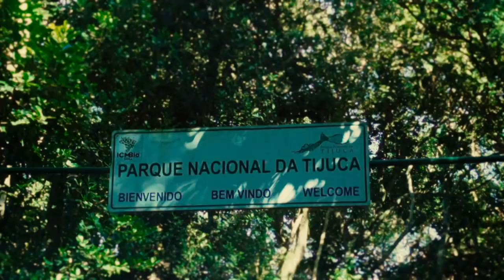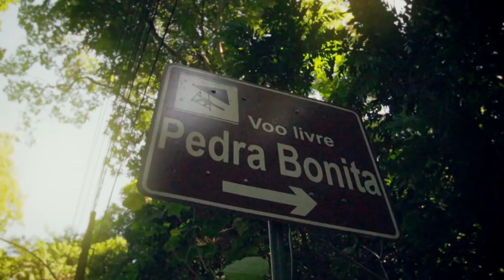NBA Guide: Rio – Sightseeing/Sports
The NBA Guide to Rio takes flight as our NBA House host, Jerome Meyinsse, tests his endurance on challenging bike climb to the Vista Chinesa and then tests his courage by hang gliding off of Pedra Bonita for some of the most breath taking views of Rio.

Jerome Meyinsse has played basketball and lived in Rio for the last 3 years and shares his unique perspective as an American living in Rio and living the life of a Rio local or “Carioca”.  The ‪#‎Nbahouserio happens from August 12th to 21st at Armazem 6 in the wonderful port, Rio de Janeiro, It is completely free! Don't miss attractions like legends of the NBA, dancers, mascots and, of course, the presence of Jerome in the coverage of the event.